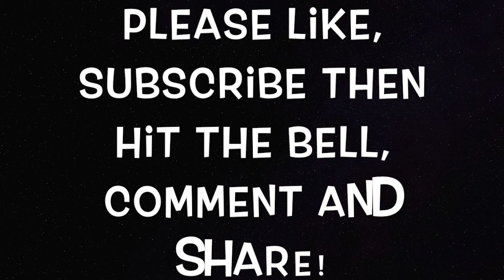3 of Steve HARRIS's most impressive bass lines with genuine drums!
Three of Steve HARRIS's most impressive and/or creative bass lines.

00:00 The flight of Icarus
01:05 Powerslave
03:29 The rime of the ancient mariner

Others will follow according to your requests and comments.

If you want to tip your favourite youtuber without spending an extra dime, please shop at Amazon via this I will receive a small percentage on everything you'll purchase there and it won't cost you anything more that you would have normally paid. Amazon gives me a rebate. THANKS A LOT.

Please visit my other covers and bass tutorials.

Have fun.